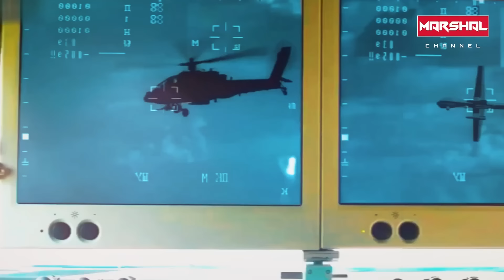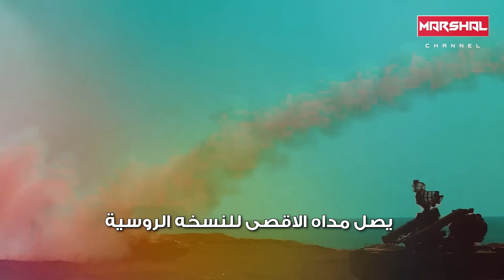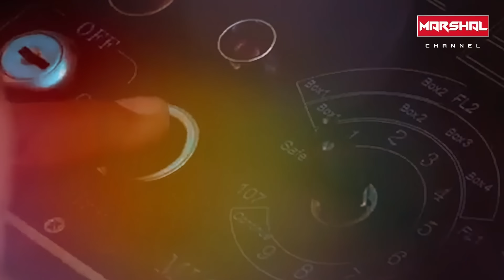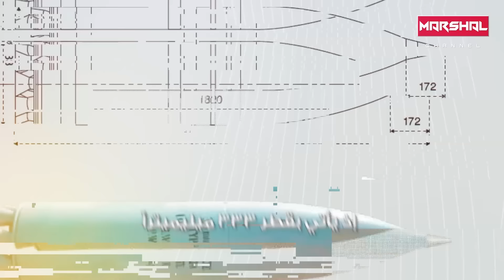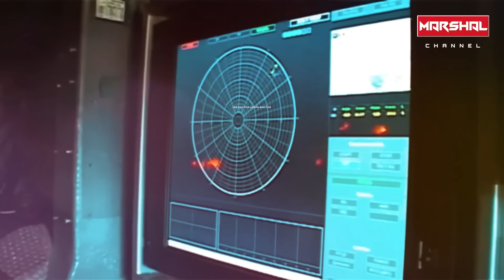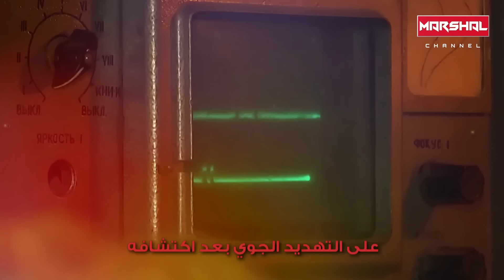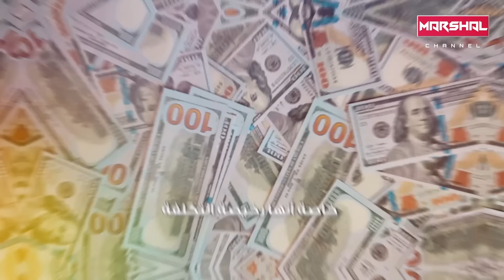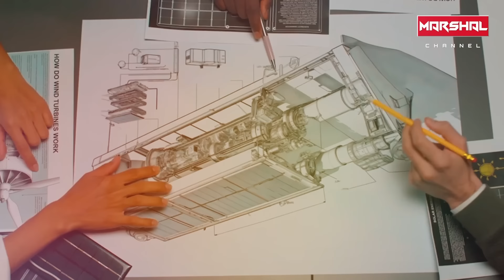تسقطت طائرات الاحتلال وتضرب السفن الامريكية..أسلحة فتاكة أرسلها بوتين إلى لبنان !!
الآلاف من الصواريخ قصيرة ومتوسطة وبعيدة المدى التي تطال كافة مواقع الاحتلال
وهدد يحلق في سماء الاحتلال لأيام دون ان يتم رصده
ليلية واحدة فقط.. قد تغير وجه الشرق الأوسط وتُزيل دولة الاحتلال من الخريطة

أخطر سيناريو تنتظره تل أبيب.. حيث لا باتريوت ولا قبة حديدية قادرة على ردع نيران الحزب اللبناني ..

فما هي حكاية تلك الصواريخ والمسيرات التي أرسلها فلاديمير بوتين إلى الحدود اللبنانية إنتقاماً من إسرائيل ...؟ وما هي سبيل جيش الاحتلال لمواجهتها ؟

00:00 - مقدمة
01:12 - ألماس .. كابوس إيران القدام من لبنان
06:30 - مجنح لبنان الاخطر  ياخونت
09:35 - صاروخ زلزال الجيل الثاني
10:19 - صاروخ خيبر
11:15 - صواريخ فلق
12:48 - راجمة صواريخ فجر
13:39 -  نقاط القوة والضعف
14:44 - قبة الحزب اللبناني
16:50 - "منظومة "بوك إم 2
18:17 - بانتسير أس 1
19:56 - مخاوف إسرائيلية
22:22 - هدهد لبنان
25:36 - النهاية

قناة مارشال ,
Warning:
This video contains images and archival material that may be inappropriate or disturbing to some viewers.
We endorse President Trump's decision to designate the Iranian-backed Houthis as a foreign terrorist organization  in January 2021..
The purpose of this video is to provide information only
Without bias towards the war in Ukraine, Israel and Palestine
The content is presented for educational and informational purposes only and has no intention to dramatize, exploit, or distort events.
Some of the sequences shown are used to illustrate and categorize the subject matter, but are not necessarily a copy of the actual incident;
 we ask for reflective consideration of the material and note that all content has been carefully curated to ensure a factual and informative context.

This document certifies the purchase of:
Licensor's Author Username:
Prizrak_kd
Item Title:
Warfare Logo Reveal
Item URL:
Item ID:
20150289
Item Purchase Code:
82dd9daa-19d4-49ca-a0a0-07be3411139f
Purchase Date:
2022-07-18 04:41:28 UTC